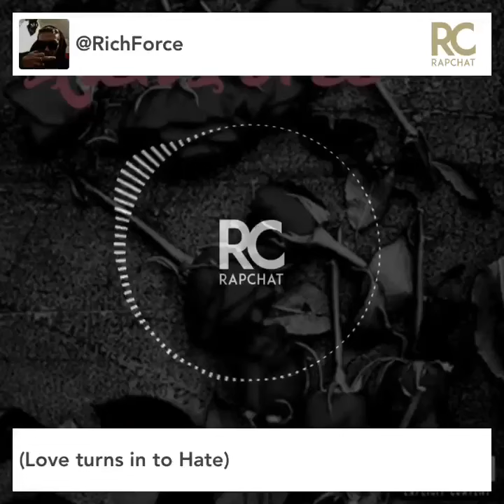(Love turns to Hate)